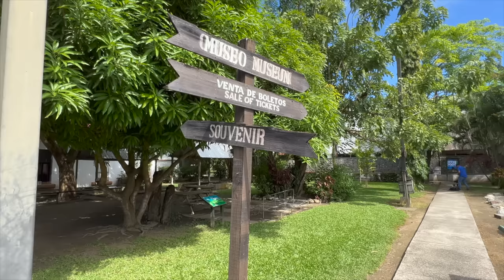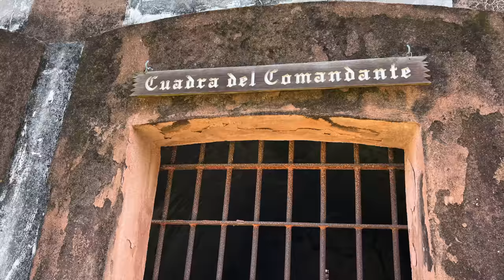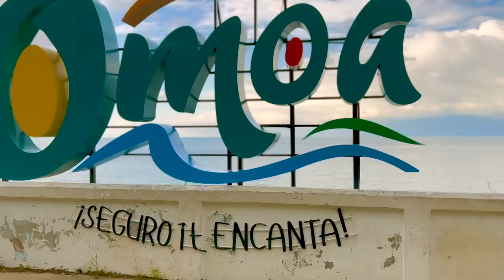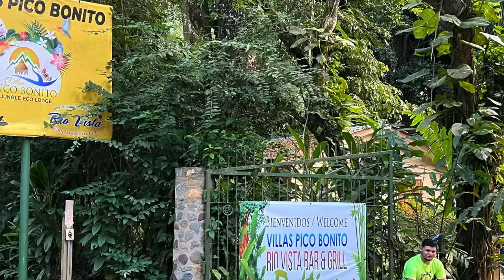Ron Podmore’s The Best of Central America: A Honduran Castle & River Rafting. Season 2 Episode 3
: )    Explore and experience the best of Central America. Today, we are discovering a Spanish Castle/Fort  San Fernando in the Western Caribbean. Ron tries his hand at white-water rafting on the Congrejal River high in the Honduran Rain Forest and wraps up his visit with a stop at the Pico Bonito Eco Resort to interview the manager.  This is part two of a two part series promoting tourism and manufacturing in Central America. For more in-depth analysis, go to RonPodmore.com